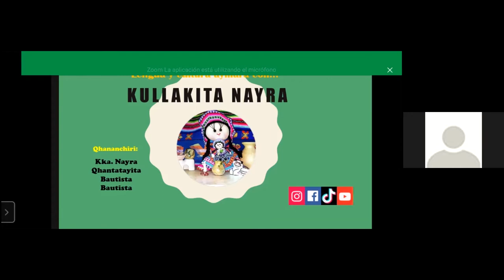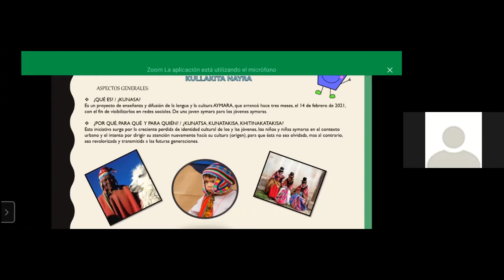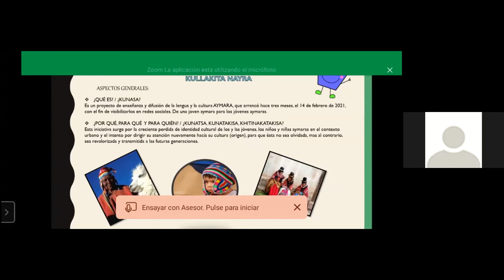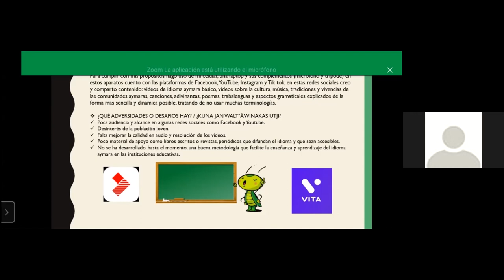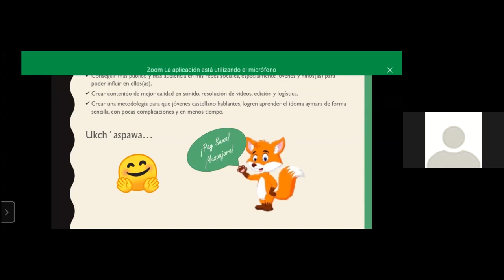Kullakita Nayra - III Encuentro de Activismo Digital de Lenguas Indígenas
Presentación del proyecto Kullakita Nayra por Nayra Qhantatayita Bautista Bautista en el 3er Encuentro de Activismo Digital de Lenguas Indígenas de Bolivia que se llevó a cabo en línea el 22 de mayo de 2021. El proyecto promociona la lengua aymara en internet.

El encuentro fue organizado por Rising Voices, Quri Q'intisitus, Voces Indígenas Urbanas y Jaqi Aru.